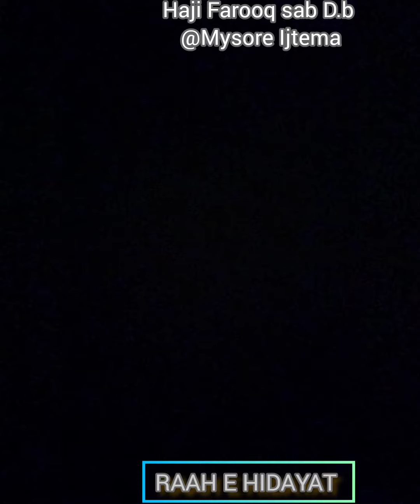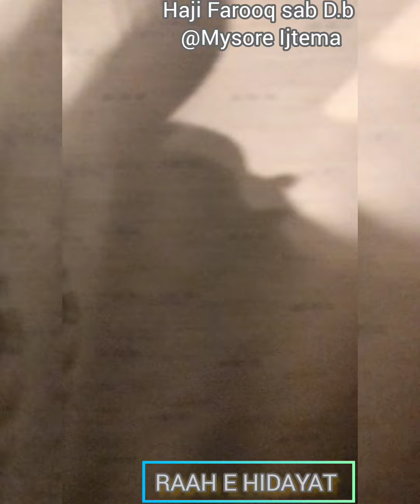Haji Farooq sab @ Mysore ijtema 💓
Mysuru dist.
Hassan dist.
Coorg dist.
Chandannagar dist.
Mandya dist.

✴️Let's Join & Share with others🔁

RAYANKERE MYSORE HD KOTE ROAD , MYSURU